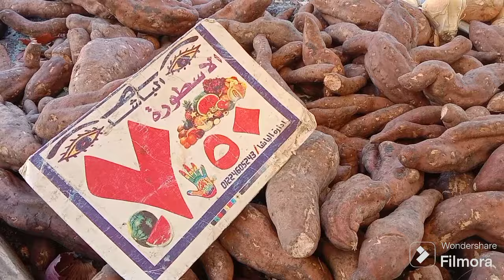ارخص اسعار بصل طماطم بطاطس قطاعى و ارتفاع التوم جملة و الخضار ببلاش خزن فراولة عصير رمضان الآن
اسعار البصل_ اسعار البطاطس _اسعار الطماطم_ صادم_ ولعت_جواهر_ المعدية